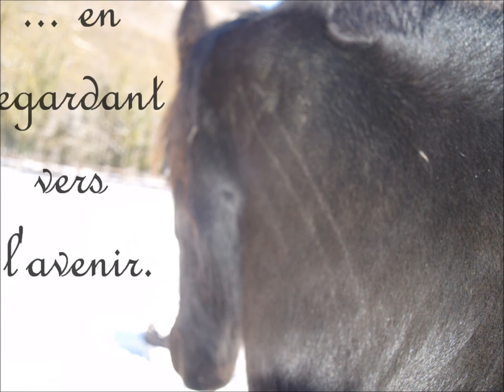film uéfie 2.wmv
L'amour de ma vie